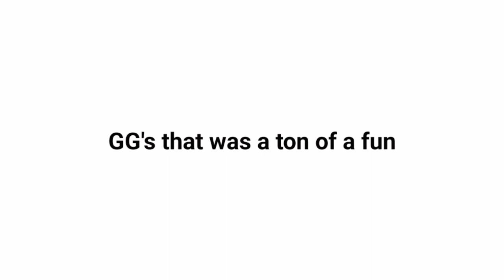Monke VS Quinzy || 1v1 in COD Mobile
Recorder : Samsung In-built game recorder

Editor : Kinemaster premium

Thumbnail : Picsart, Pixellab, Lightroom, Ps CC

Device : Samsung Galaxy J7 Pro potato

Headphones : Broken

Fingers : 4